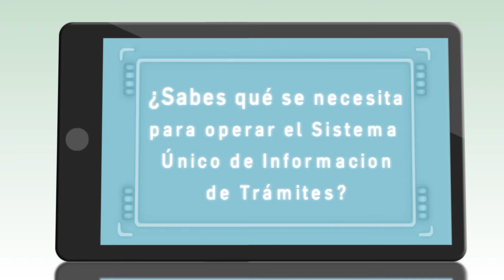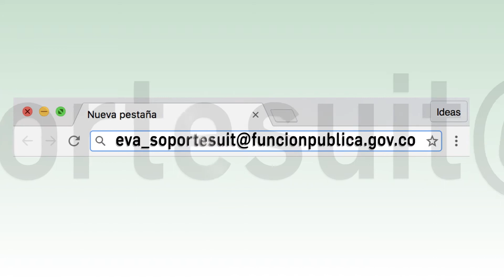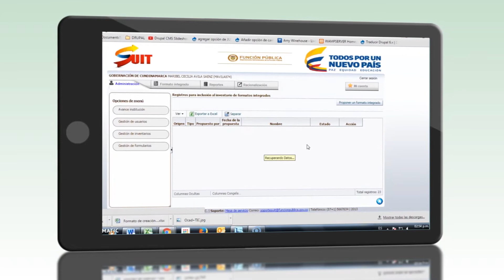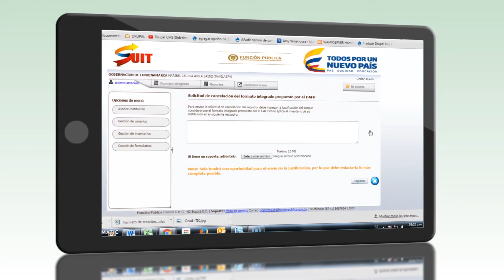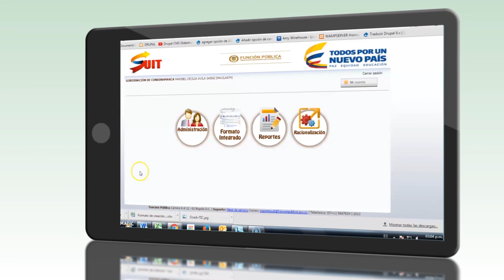Aprenda que es El Sistema Único de Información de Trámites - SUIT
Esta herramienta le facilita la vida al ciudadano a través de la implementación de la política de racionalización de trámites y el fortalecimiento del principio de transparencia del servicio público.